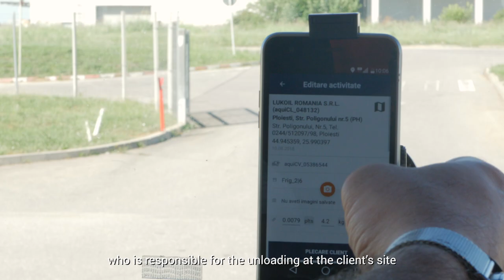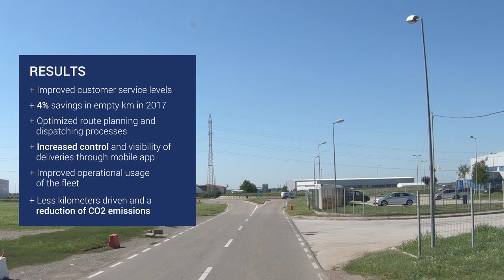ORTEC | Aquila Customer Story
This is the story of Aquila, one of our customers in Romania that optimized their operations with the ORTEC Routing suite solution.